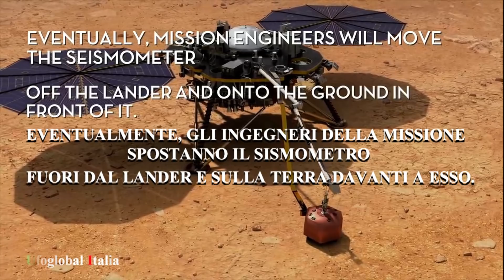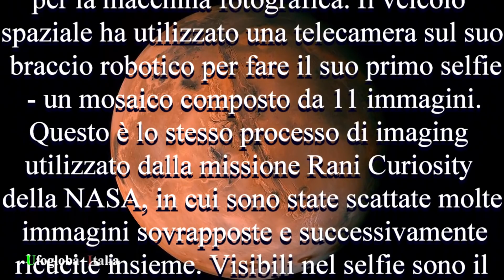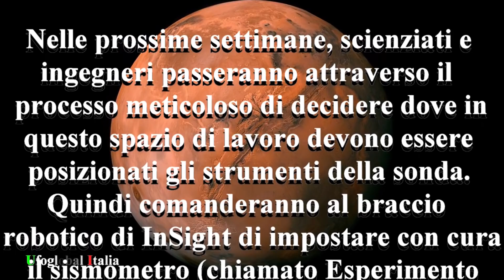Marte: Ecco come soffia il vento sul Pianeta Rosso. (IL PRIMO RUMORE DA MARTE) 01/12/2018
Gli strumenti della sonda della Nasa Insight, arrivata su Marte appena una decina di giorni fa, hanno registrato per la prima volta il suono del vento. Si tratta di un fatto storico, anche perché è il primo rumore da Marte che possiamo in qualche modo ascoltare direttamente.
Le informazioni audio, risalenti al primo dicembre, sono state condivise dalla NASA solamente qualche giorno fa, rivelando a tutto il mondo il suono del vento su un pianeta diverso dalla Terra. Il lander della NASA ha registrato le vibrazioni delle correnti d'aria marziane sui pannelli solari dispiegati della sonda.
L'incredibile risultato è stato ottenuto grazie al sismometro e al sensore di pressione dell'aria montati a bordo del lander, che hanno permesso di registrare le deboli vibrazioni generate dal vento che lo scorso 1 dicembre soffiava a circa 16-24 chilometri orari.
Il sensore di pressione ha permesso di avere una registrazione diretta del vento, mentre il sismometro ha misurato le vibrazioni prodotte sui pannelli solari. L'agenzia spaziale americana, che si apre con l'audio originale inalterato registrato dal sismometro.
Nel corso del video il mormorio prodotto dal vento è stato riproposto alzato di due ottave, e prosegue con l'audio registrato dal sensore di pressione, accelerato di un fattore 100 per renderlo più facilmente udibile ed apprezzabile.